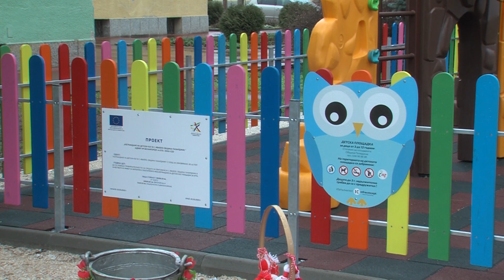Село Ивайло с нова придобивка